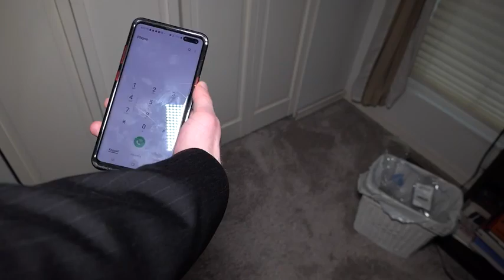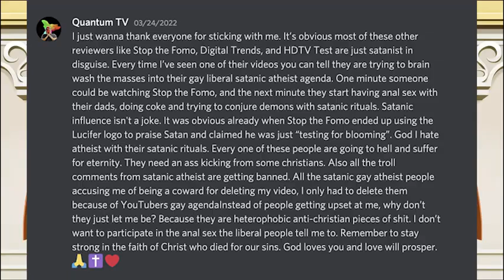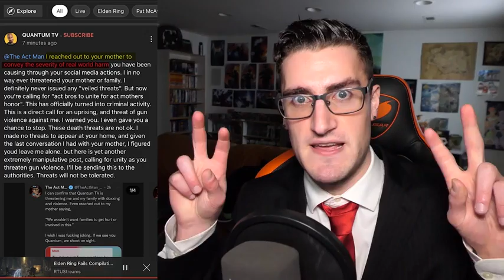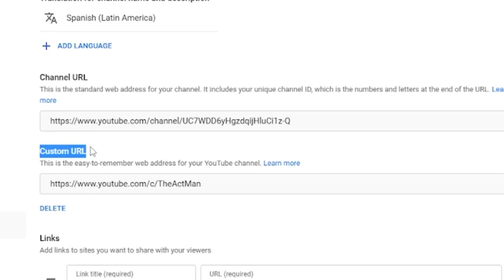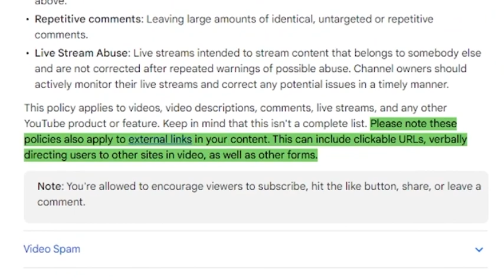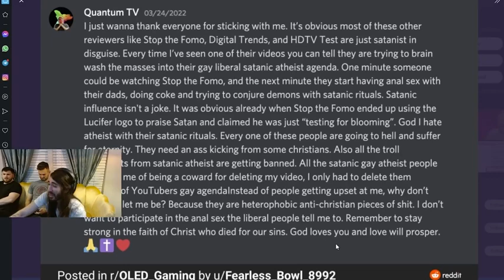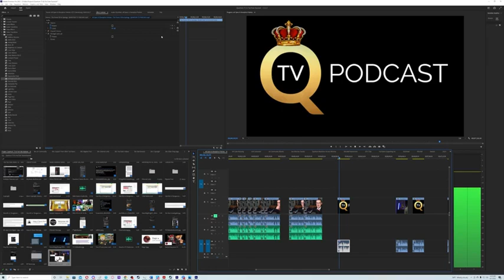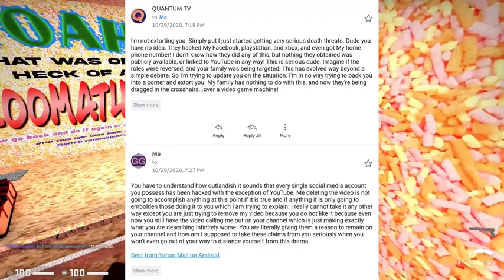The Dark Age of YouTube Quantum TV Found Innocent! even though the evidence proves he is so guilty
youtube u need to get this asshole off the platform now he is a menace to the platform he's making it a toxic place to b justiceforactman banquantumtv firesusan endcorruption all credit goes to act man.
I urge whoever watches this to please spread the word.
this can happen to any of us and we need to make sure youtube knows they fucked up royally